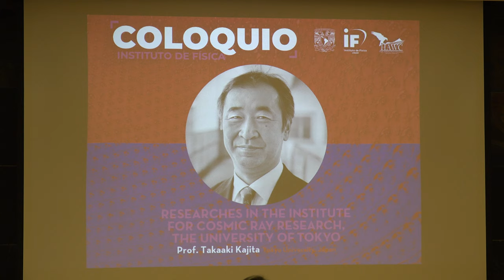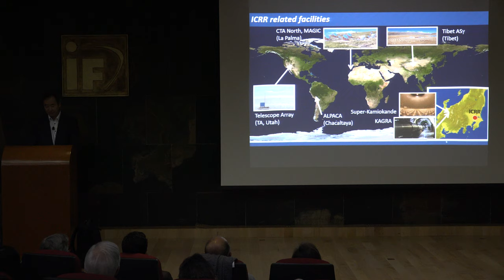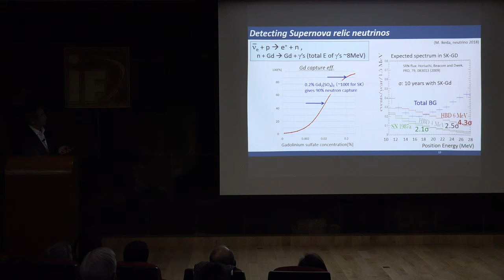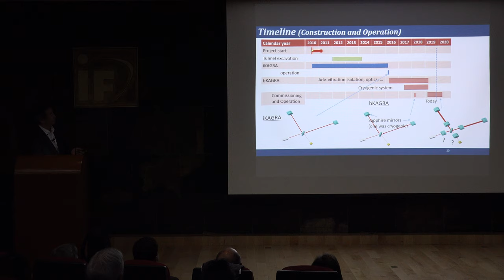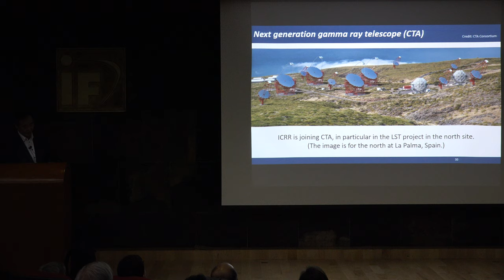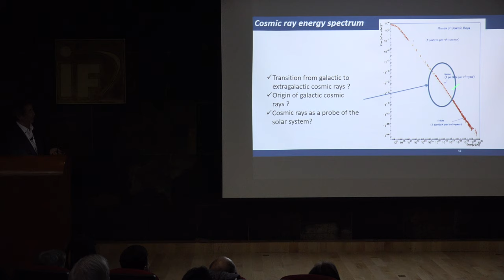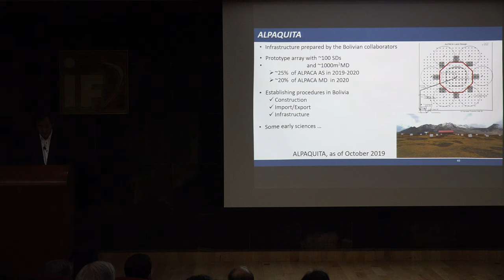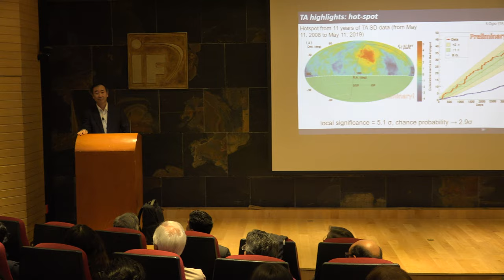Introducing Intitute For Cosmic Ray Research: Exploring high energy Universe (Takaaki Kajita)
Introducing Intitute For Cosmic Ray Research: Exploring high energy Universe.

Plática dada por Takaaki Kajita (Universidad de Tokio) durante el 1st Workshoop Macroscopic Quantum Phenomena realizado el 27 de noviembre del 2019 en el Auditorio Alejandra Jàidar del Instituto de Física de la UNAM.

Agradecemos a:

Paola Vargas, Roberto Gómez y Efraín Vega quienes grabaron y publicaron la plática

yi